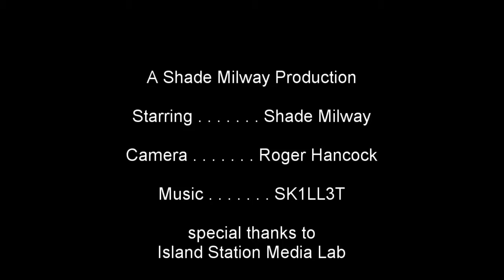SD49 - The Road to El Dorado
A New Shade Draws Video of The Road to El Dorado based on the 2000 feature film by DreamWorks